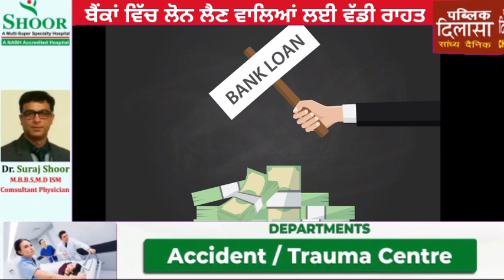ਬੈਂਕਾਂ ਵਿੱਚ ਲੋਨ ਲੈਣ ਵਾਲਿਆਂ ਲਈ ਵੱਡੀ ਰਾਹਤ